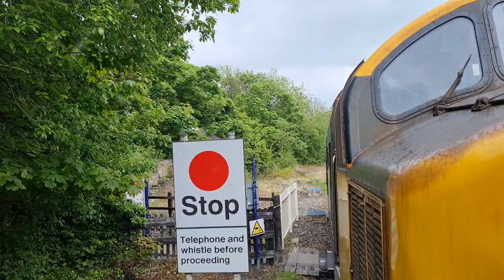24 May 2022